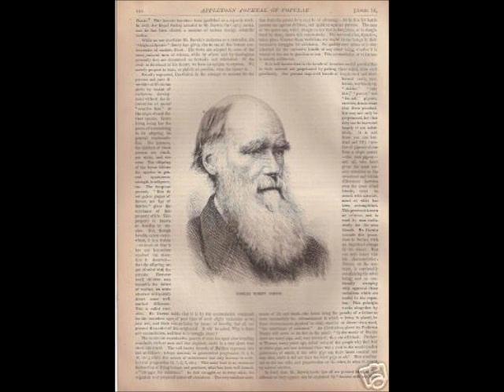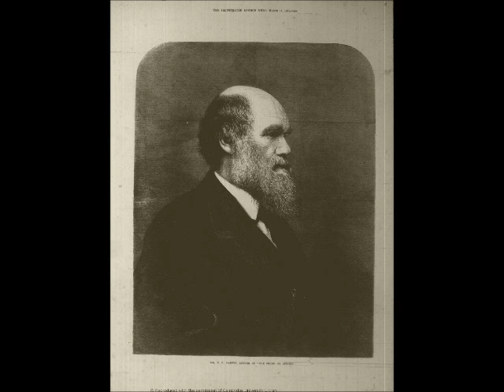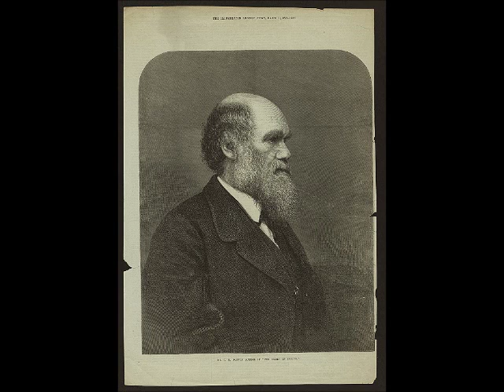2009, John van Wyhe on Darwin etc. Irish News Talk Radio